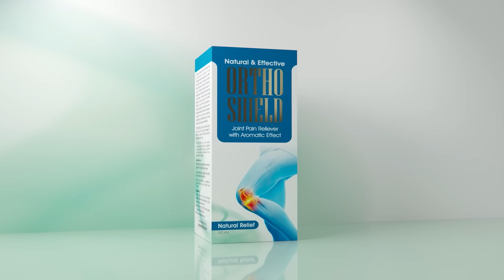ලංකාවේ දඟ පන්දුව අපිට අභියෝගයක් / ලංකාවට එනකොට මේක බලාපොරොත්තු වෙනවා - කොදෙව් නායක ෂායි හෝප්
ඔබේ ක්‍රීඩා තොරතුරු අපිට කියන්න - 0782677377